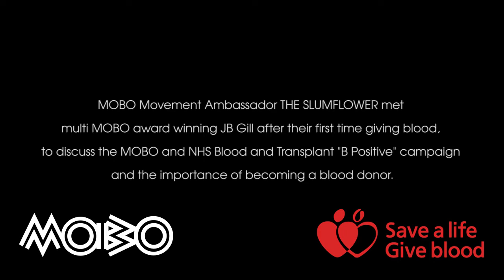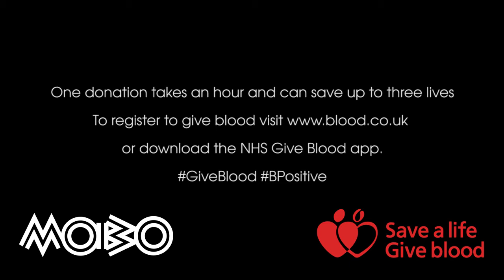First Donation - JB Gill and The Slumflower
"It's just so simple, really quick and when you see the blood, you're like - 'that was all me, well done'

New blood donors, JB Gill and The Slumflower had a chat after completing their first donation!

Do something amazing. Save lives.

Get the NHS Give Blood app for iPhone & iPad!

Get the NHSGiveBlood App for Android!